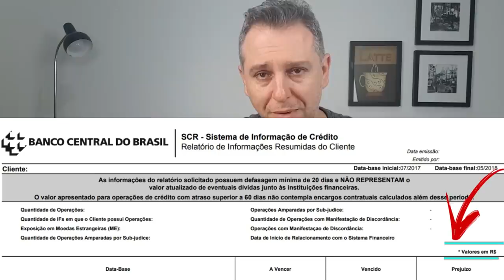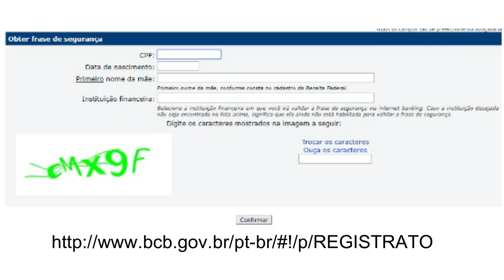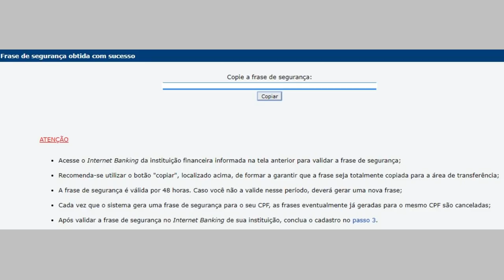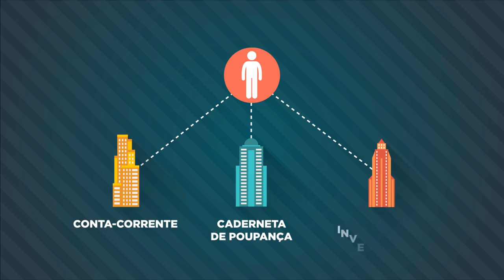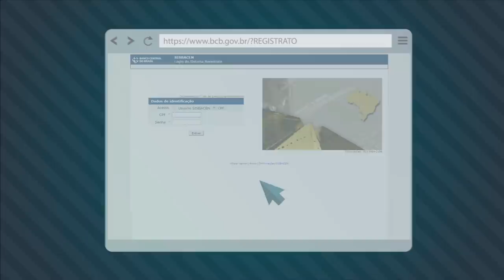💳NEGATIVADOS PELO BANCO CENTRAL?🤔 REGISTRATO, SISBACEN, SRC? E AGORA,?👍